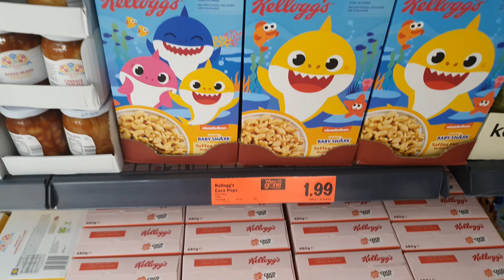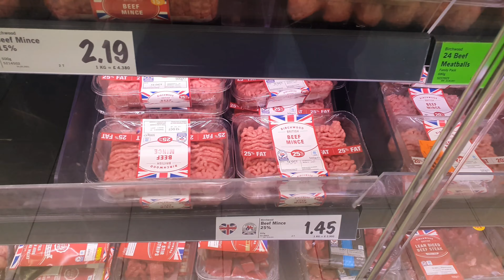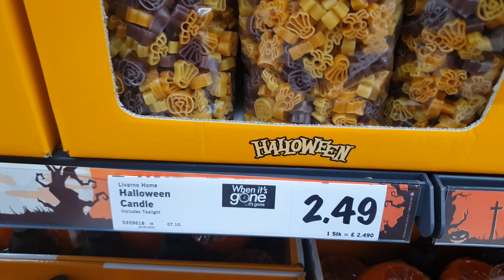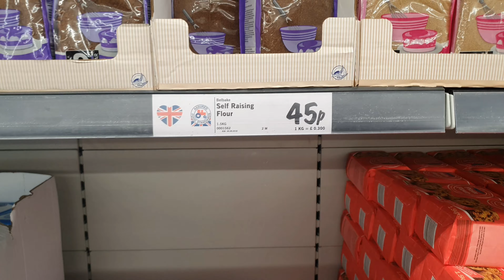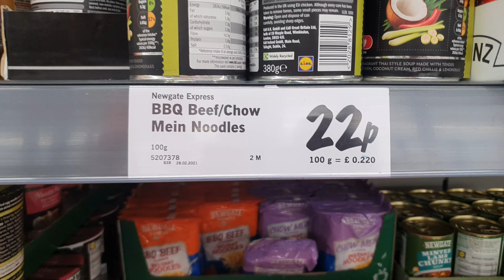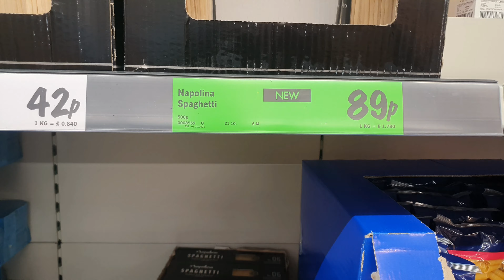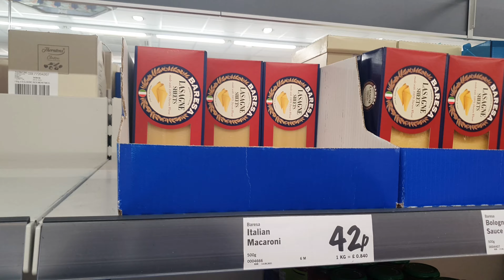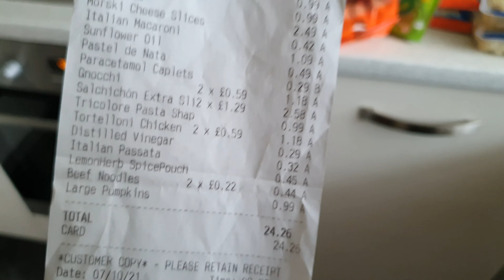Vlog Supermercado na Inglaterra!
Olá Pessoal ! Estamos aqui de novo 👏👏👏👏👏👏 com um novo vlog ! Porque análisando os comentários percebemos o quanto de interesse meus escritos tem em ver o formato da família "Real" kkkkk com nossos vlogs e mesas postas ! E Hoje que foi ontem rs levei vocês ao Supermercado ! Espero Imensamente que gostem!!! Estou muito feliz com engajamento de vocês para o crescimento do meu Canal !!!Nosso sincero agradecimento a todos vocês!